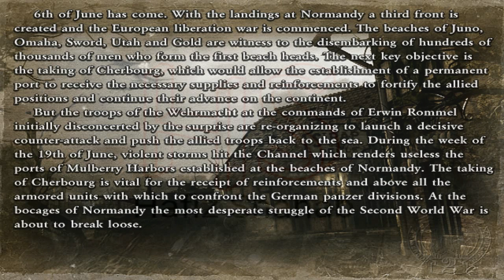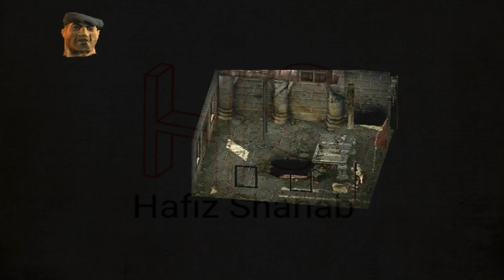Hafiz Shahab - Commandos 2 Men of Courage - Mission - Saving Private Smith - Part 1 - Game